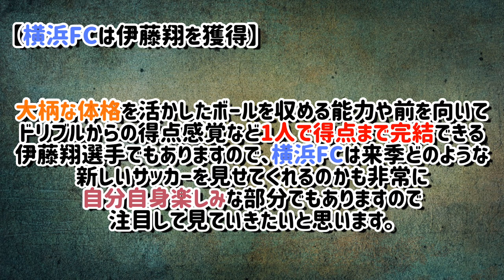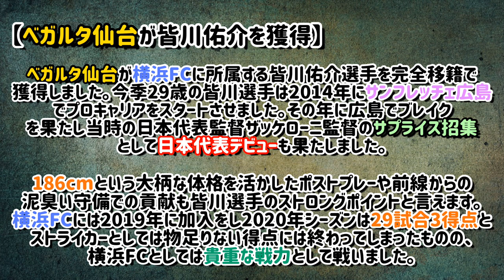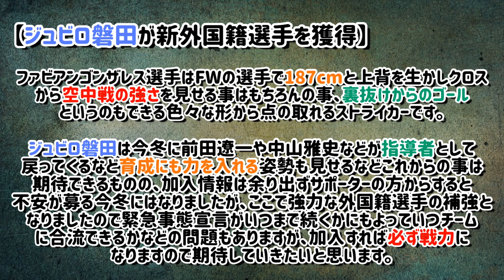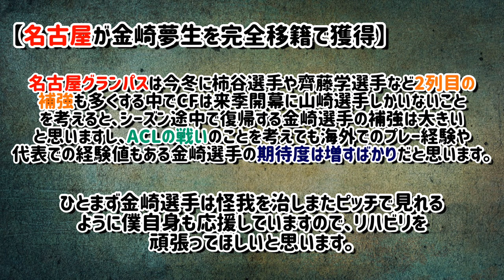伊藤翔が横浜FC、皆川が仙台移籍へ！磐田が新外国人獲得へ【Ｊリーグニュース#32】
参考画像